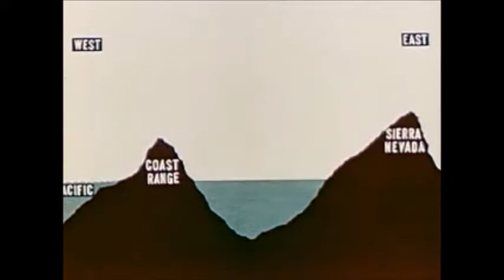Vintage California Central Valley Agriculture Video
California’s Central Valley is the state’s agriculture hub, producing over 360 products. California is the sole producer of more than 13 fruits, vegetables and nuts including walnuts, olives, clingstone peaches and sweet rice. California is also the nation’s largest dairy producer with over 1/5th of the Nation’s dairy.